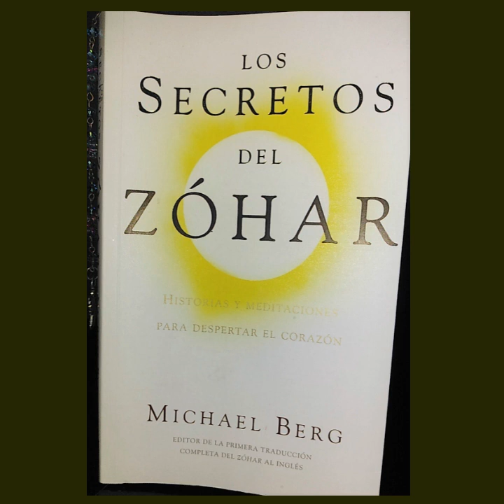MEDITACIONES PARA LOS DESAFIOS DE LA VIDA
"MEDITACION PARA ENCONTRAR TU FORTALEZA CUANDO TE SIENTES IMPOTENTE"
LOS SECRETOS DEL ZÓHAR.
MICHAEL BERG